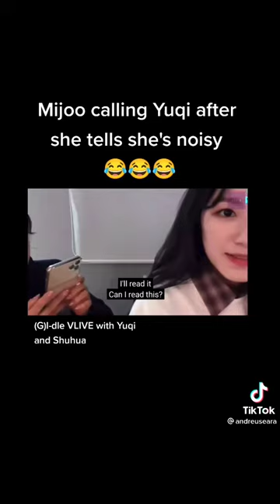Vlive with Yuqi and Shuhua